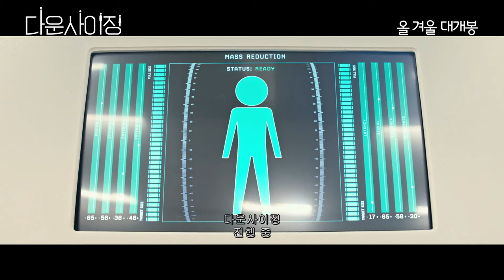[다운사이징] 1차 예고편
인간의 몸이 0.0364%로 줄어든다면?!
설정부터 신박하다!!
작아진 맷데이먼 넘나 귀여움ㅋㅋ

올겨울 대개봉!